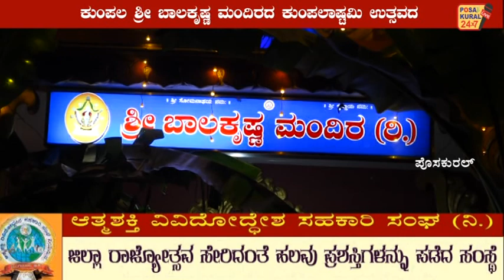ಕುಂಪಲ ಶ್ರೀ ಬಾಲಕೃಷ್ಣ ‌ಮಂದಿರದ ಕುಂಪಲಾಷ್ಟಮಿ ಉತ್ಸವದ ಕಾನೂನು ಸುವ್ಯವಸ್ಥೆಗೆ ಪೋಲೀಸ್ ಇಲಾಖಾ ಸಭೆ